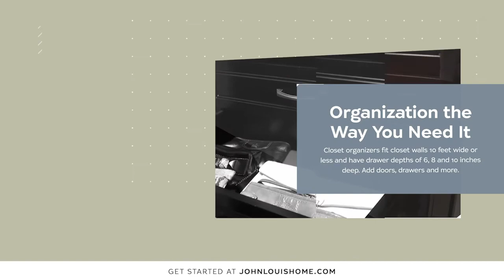John Louis Home - Closet Organizers